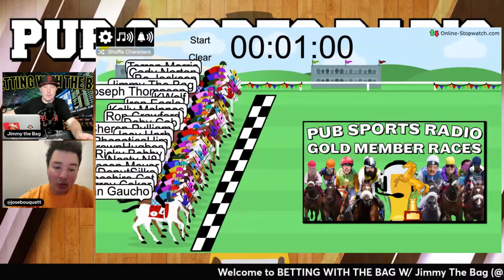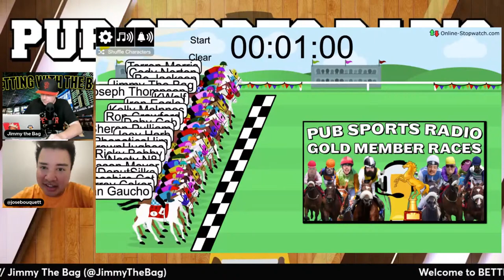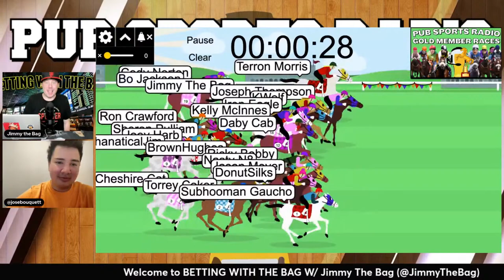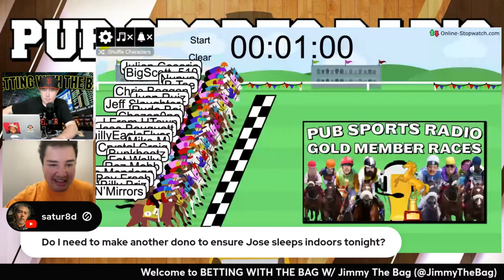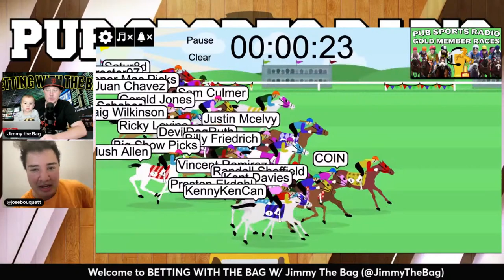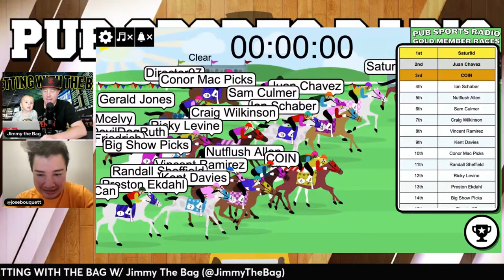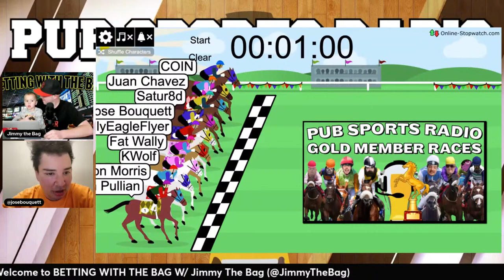NHL | NCAAB | NBA | Sports Betting Live | Betting with the Bag | Fri, Mar 8th, 2024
We have a beauty Betting with the Bag Friday show that will fatten your pockets as we head into the weekend. We begin by welcoming Ian Cameron AKA Bobano to the show to cap the 4 game NHL card before breaking down each and everyone of the 26 NCAAB games on today's slate. Then Billy Brisbane joins the proceedings to guide us to the cash in NBA. We close the show with Millz AKA MMA Locker Room sharing how he's going to get paid in UFC 299. It's time to join forces, share angles, crunch numbers, dig deep and GET THAT CASH. How are you getting paid tonight?

Today's Schedule -

NHL

9pmEST
Minnesota Wild (29-27-6, 14-15-2 Away) at Colorado Avalanche (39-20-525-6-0Home)
Ball Arena, Denver, CO

9pmEST
Detroit Red Wings (33-23-6, 15-13-1 Away) at Arizona Coyotes (25-32-5, 15-15-0 Home)
Mullett Arena, Tempe, AZ

10pmEST
Dallas Stars (38-17-9, 19-9-5 Away) at Anaheim Ducks (23-36-3, 10-21-1 Home)
Honda Center, Anaheim, CA

10pmEST
Winnipeg Jets (39-17-5, 18-9-3 Away) at Seattle Kraken (28-23-11, 14-11-5 Home)
Climate Pledge Arena, Seattle, WA

NCAAB

12pmEST
Big South Championship - Quarterfinal
Radford Highlanders (16-16, 5-11 Big South) at High Point Panthers (24-7, 13-3 Big South)

1pmEST
MVC Tournament - Quarterfinal
Missouri State Bears (17-15, 8-12 MVC) at Indiana State Sycamores (26-5, 17-3 MVC)

2pmEST
CAA Championship - 1st Round
William & Mary Tribe (9-22, 4-14 CAA) at North Carolina A&T Aggies (7-24, 5-13 CAA)

2pmEST
Longwood Lancers (18-13, 6-10 Big South) at Winthrop Eagles (17-14, 8-8 Big South)

3:30pmEST
MVC Tournament - Quarterfinal
Belmont Bruins (20-12, 12-8 MVC) at Northern Iowa Panthers (18-13, 12-8 MVC)

4:30pmEST
Hampton Pirates (8-23, 3-15 CAA) at Elon Phoenix (13-18, 6-12 CAA)

5pmEST
SoCon Championship - 1st Round
The Citadel Bulldogs (11-20, 3-15 Southern) at Mercer Bears (15-16, 8-10 Southern)

6pmEST
Charleston Southern Buccaneers (10-19, 6-10 Big South) at UNC Asheville Bulldogs (20-11, 12-4 Big South)

6pmEST
Akron Zips (21-9, 13-4 MAC) at Western Michigan Broncos (11-19, 8-9 MAC)

7pmEST
VCU Rams (19-11, 11-6 A-10) at #25 Dayton Flyers (23-6, 13-4 A-10)

7pmEST
MVC Tournament - Quarterfinal
Evansville Purple Aces (16-16, 6-14 MVC) at Drake Bulldogs (25-6, 16-4 MVC)

7pmEST
Ohio Bobcats (18-12, 12-5 MAC) at Miami (OH) Redhawks (15-15, 9-8 MAC)

7pmEST
Ball State Cardinals (15-15, 7-10 MAC) at Bowling Green Falcons (18-12, 9-8 MAC)

7pmEST
Northern Illinois Huskies (10-20, 4-13 MAC) at Buffalo Bulls (4-26, 2-15 MAC)

7pmEST
Eastern Michigan Eagles (13-17, 6-11 MAC) at Central Michigan Chippewas (17-13, 11-6 MAC)

7:30pmEST
VMI Keydets (4-27, 1-17 Southern) at East Tennessee State Buccaneers (16-15, 8-10 Southern)

8pmEST
OVC Championship - Semifinal
Western Illinois Leathernecks (21-11, 13-5 OVC) at Little Rock Trojans (20-11, 14-4 OVC)

8pmEST
Presbyterian Blue Hose (14-17, 6-10 Big South) at Gardner-Webb Runnin Bulldogs (16-15, 11-5 Big South)

8pmEST
Summit League Championship - 1st Round
South Dakota Coyotes (12-19, 5-11 Summit) at Oral Roberts Golden Eagles (11-18, 5-11 Summit)

8pmEST
Kent State Golden Flashes (15-15, 8-9 MAC) at Toledo Rockets (19-11, 13-4 MAC)

9pmEST
West Coast Conference Tournament - 2nd Round
Pepperdine Waves (13-19, 5-11 WCC) at San Diego Toreros (17-14, 7-9 WCC)

9pmEST
Wichita State Shockers (13-17, 5-12 American) at Tulane Green Wave (13-16, 4-13 American)

9:30pmEST
MVC Tournament - Quarterfinal
UIC Flames (12-20, 4-16 MVC) at Bradley Braves (21-10, 13-7 MVC)

10pmEST
Boise State (21-9, 12-5 Mountain West) at #21 San Diego State (22-8, 11-6 Mountain West)

10:30pmEST
OVC Championship - Semifinal
Morehead State Eagles (24-8, 14-4 OVC) at UT Martin Skyhawks (21-10, 14-4 OVC)

11:30pmEST
Loyola Marymount Lions (12-18, 5-11 WCC) at Portland   Pilots (11-20, 5-11 WCC)

NBA

7pmEST
New Orleans Pelicans (37-25, 19-13 Away) at Philadelphia 76ers (35-27, 19-14 Home)

7pmEST
Charlotte Hornets (15-47, 7-24 Away) at Washington Wizards (9-53, 3-26 Home)

7:30pmEST
Minnesota Timberwolves (44-19, 21-11 Away) at Cleveland Cavaliers (40-22, 21-11 Home)

7:30pmEST
Orlando Magic (37-26, 16-18 Away) at New York Knicks (36-26, 20-12 Home)

8pmEST
Atlanta Hawks (28-34, 12-18 Away) at Memphis Grizzlies (22-41, 7-24 Home)

8pmEST
Miami Heat (35-27, 18-14 Away) at Oklahoma City Thunder (43-19, 24-6 Home)

10pmEST
Milwaukee Bucks (41-22, 16-15 Away) at Los Angeles Lakers (34-30, 22-11 Home)

10pmEST
Houston Rockets (27-35, 6-24 Away) at Portland Trail Blazers (17-44, 9-21 Home)